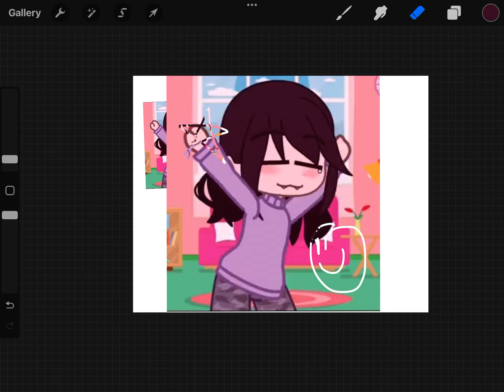||Tried to make REAL fanart :1 ||@atlanticegacha3009 ||